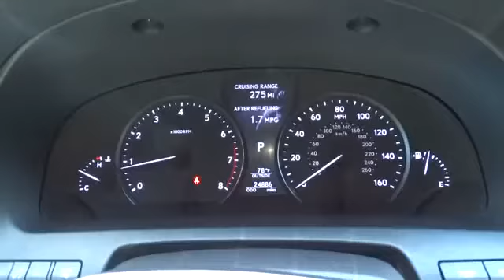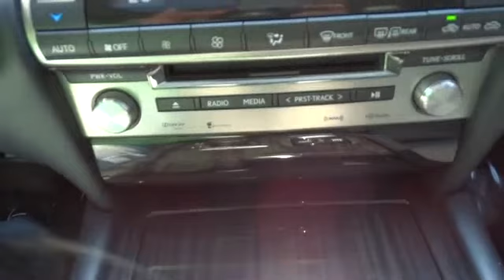2013 Lexus LS 460 Roslyn, Albertson, Port Washington, Great Neck, Oyster Bay, NY 15927P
2013 Lexus LS 460

Rallye Lexus
20 Cedar Swamp Road

CERTIFIED * 12 NAVIGATION * BLINDSPOT * PARK ASSIST * HEADTURNER!!Boasting superb craftsmanship, this 2013 Lexus LS 460 is a meticulous collaboration between pleasantness and polish. With a Gas V8 4.6L/281 engine powering this Automatic transmission, you'll take joy in the thrilling ease with which you command the highway. It's loaded with the following options: Dual front knee airbags, Front/rear aluminum multi-link double joint suspension w/coil springs, Grain-matched wood trim -inc: center console, dash, door panels, 4-wheel/4-channel anti-lock brake system (ABS), Direct-type tire pressure monitor system, Back-up camera, SmartAccess -inc: keyless entry, keyless start, push-button stop, rear window down, moonroof operation, trunk open, panic feature, volume-adjustable confirmation tone & rolling code technology, keyless illuminated entry, LED lights -inc: brake lamps, tail lamps, license plate, Child restraint seat anchors for outboard positions, Eco drive indicator. Visit Rallye Lexus at 20 Cedar Swamp Rd., Glen Cove, NY 11542 today.Each vehicle that Rallye Lexus purchases must measure up to the highest standards before it can become a Certified Pre-Owned Lexus. Only late model vehicles in exceptional condition qualify. A stringent 161-point inspection is performed by a Lexus-trained technician. The same standards are applied for non Lexus vehicles as well, so you're sure of knowing you're purchasing a quality vehicle whether it be Lexus certified or from another manufacturer.